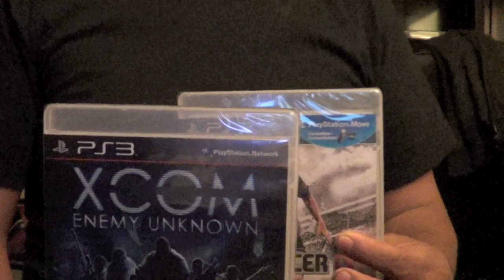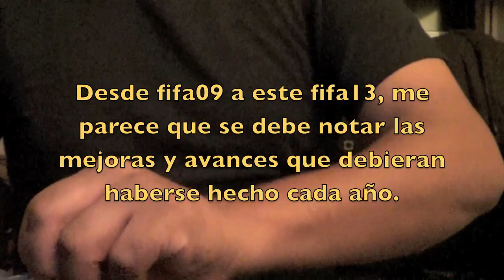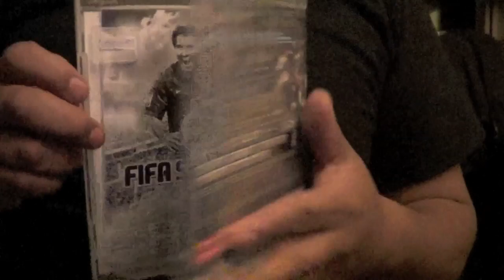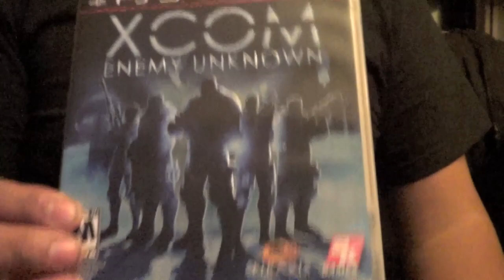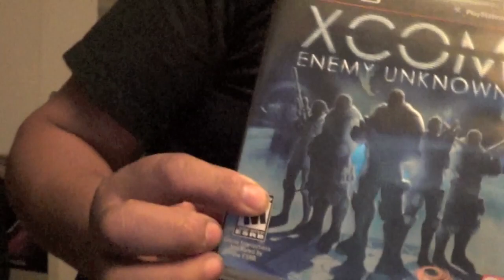Cazador de PS3 con nuevas presas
Unboxing de FIFA 13 Y XCOM